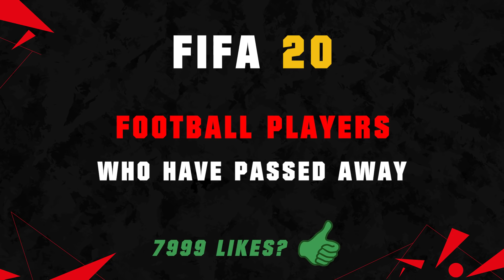FOOTBALL PLAYERS WHO PASSED AWAY! 😭💔 ft. Sala, Astori, Reyes... etc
FOOTBALL PLAYERS WHO PASSED AWAY! ft. Sala, Astori, Reyes... etc! Footballers not in in FIFA 20 & FIFA 21 anymore because of an accident!

Today's Video is about: FIFA 20 Footballers who passed away! Never miss anything about your favorite sports football/soccer! Provided by Austor!